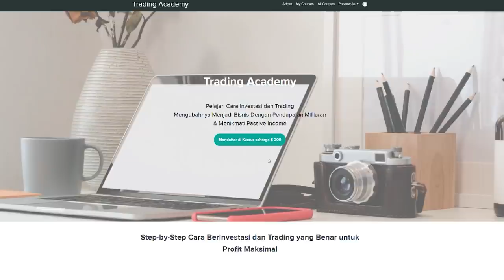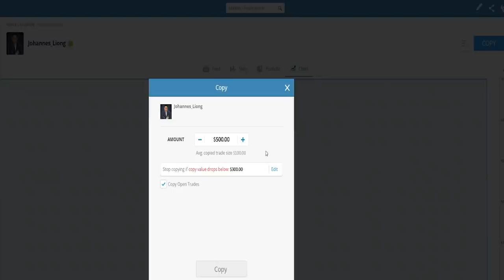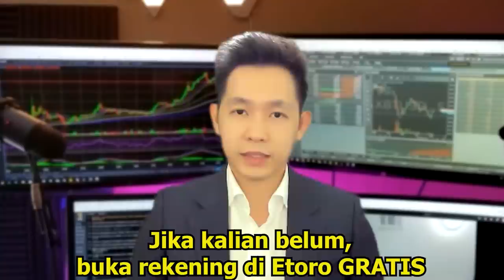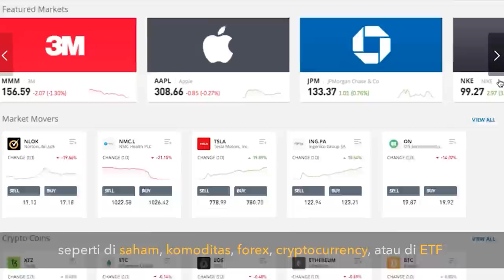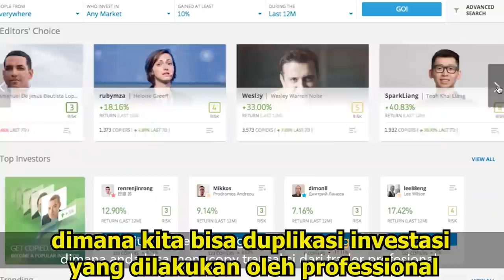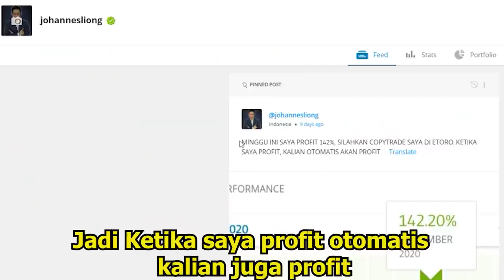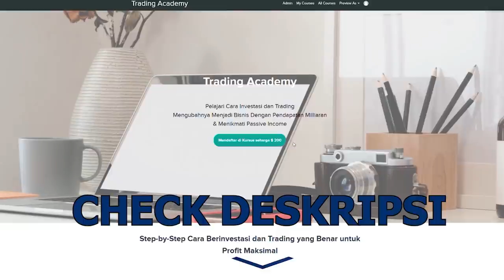JANGAN LAKUKAN 5 KESALAHAN INVESTASI SAHAM INI | PASAR SAHAM US | TRADING PEMULA | JOHANNES LIONG